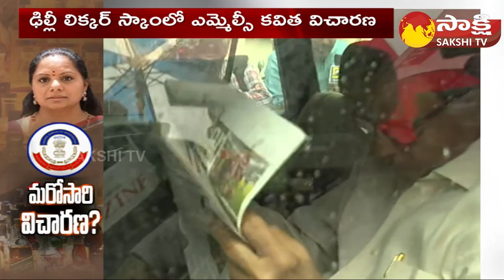Delhi Liquor Scam Updates | మొబైల్ ఫోన్లు మార్చడం పైనే ఆరా? | MLC Kavitha | Sakshi TV